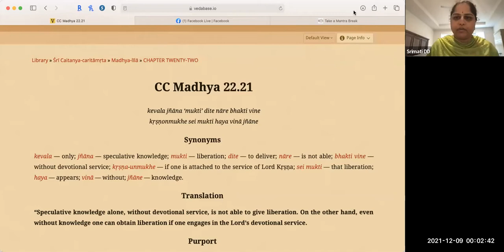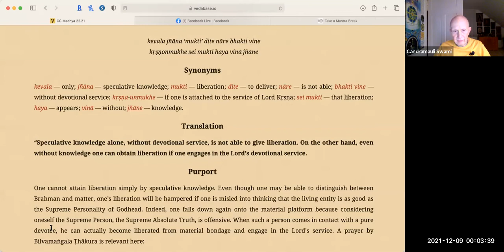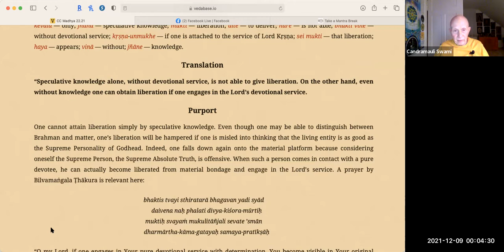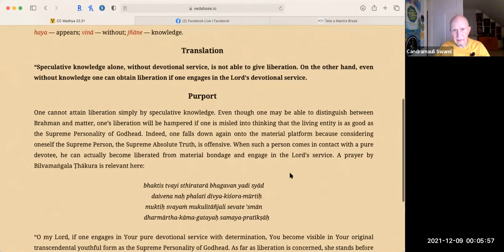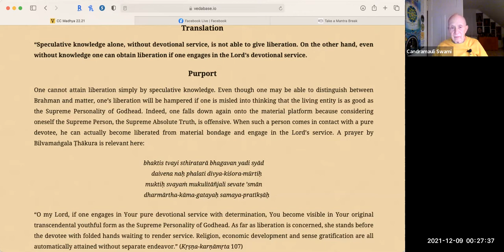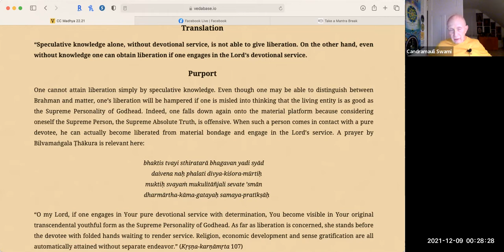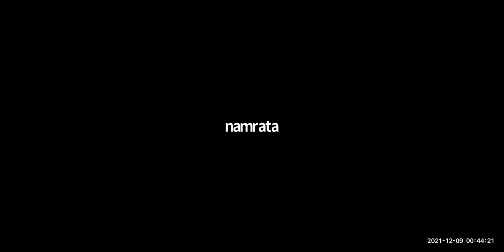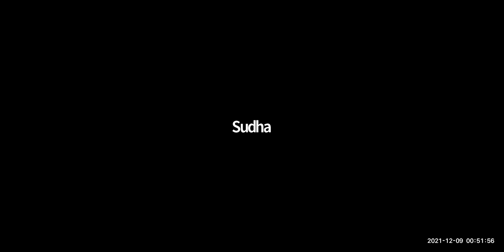HH Candramauli Swami - 2021.12.08 - CC Madhya 22.21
Class on Caitanya-caritamrta Madhya-lila 22.21